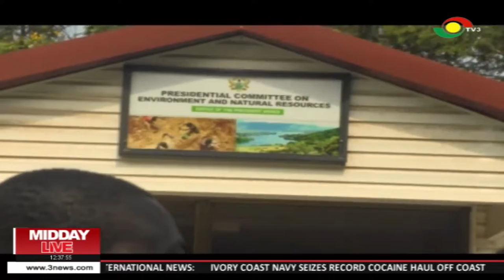The Fight Against Illegal Mining Since The Ban